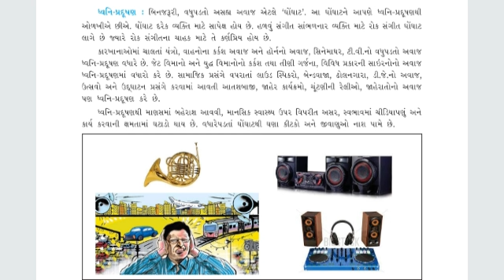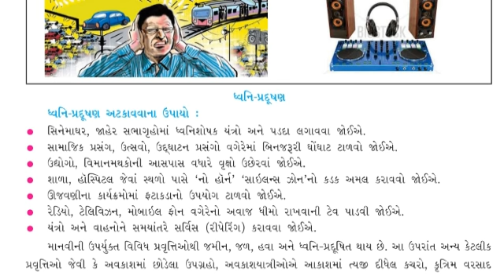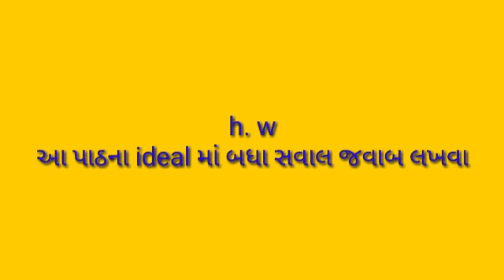Hariom School of Science | Std-7 | S.S | Ch-10